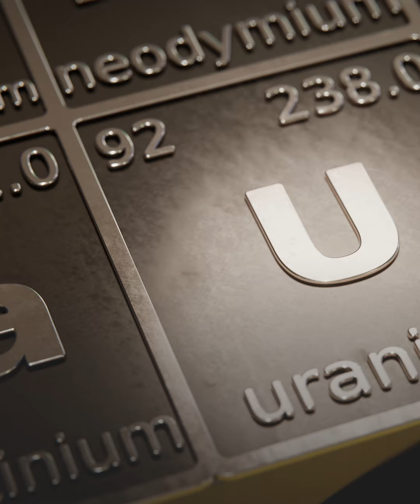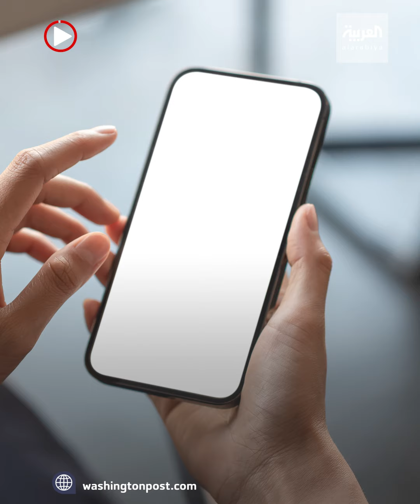يمكن لليورانيوم أن ينتقل إلى مطبخك أو خزانة مقتنياتك ماذا تعرف عن أواني اليورانيوم الزجاجية؟